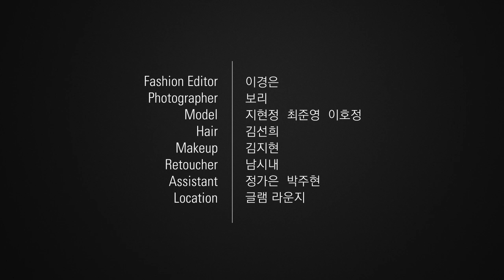[COSMOPOLITAN] ICON GAME_JAN 2013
패션 아이콘의 시그너처 룩을 훔쳐라! 케이트 모스부터 앨리스 데럴까지, 핫한 셀렙들의 리얼 룩에서 힌트를 얻어 스타일링을 완성한 그녀들이 파티장에 도착했다.